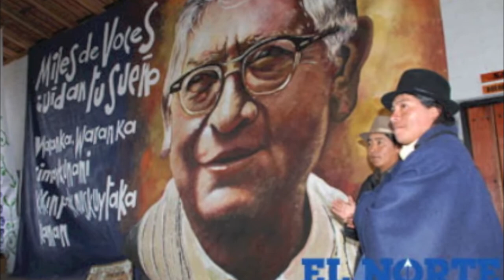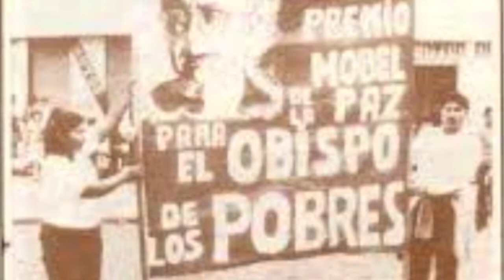Mercedes Falconí / LA CATEDRAL DE RIOBAMBA Y SU MURAL DESAPARECIDO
Mercedes Falconí Ramos
Canal WIKIJOTE: desde la Biblioteca de Borges Pensamiento

EL MURAL ES DE TODOS PORQUE LO VEMOS. EL MURAL ES DE TODOS PORQUE NOS VE
En cada Iglesia hay que ver el arte, pero además hay que ver (sin mezquindades ideológicas) las manos que construyeron esa arquitectura mística que alberga imágenes y esculturas, murales y testimonios colectivos.
El mural de la catedral de Riobamba, donado por Adolfo Pérez Esquivel a Monseñor Leonidas Proaño es, al mismo tiempo, un símbolo y una demostración de fraternidad. Es, como todo símbolo, un contenido y un vínculo.
El don del arte religioso: el contenido y el vínculo  crean más comunidad y más identidad. En el mural de la catedral de Riobamba hay historia compartida y hay la impronta de una espiritualidad intercultural.
En el patrimonio religioso de Riobamba hay que registrar la catedral viva, preservada por Monseñor Leonidas Proaño. Esa catedral que no se termina de levantar. Esa catedral que no termina de venirse abajo. Esa iglesia única, que está (un poco) a medio reconstruir, pero que registra a plenitud la fe cristiana de un pueblo.
La catedral de Riobamba no es hija de un sofisma o de una moda, sino de un evangelio compartido. La catedral es producto de la mentalidad renovadora y de la sabia espiritualidad de Monseñor Proaño, obispo rebelde al que un día los poderosos de la ciudad le pidieron, en coro, que reconstruya una catedral majestuosa, rimbombante, pomposa. Monseñor Proaño repuso: -No. Porque más importante que construir catedrales es construir hombres y mujeres libres, dignos y solidarios.
Esta mística le permitió al Obispo más trascendente del Ecuador liberar a los indígenas y pobres, que antes solo eran parte del paisaje y de las postales turísticas. Con Monseñor, los indios y los pobres, las mujeres y la gente del campo, se convirtieron en sujetos históricos e hijos de Dios,  como manda el Evangelio.
El mural donado por Adolfo Pérez Esquivel ha sido retirado del corazón de la catedral de Riobamba. Este hecho insólito, ofensivo  y analfabeto, olvida que en nuestro país la cultura religiosa constituye la columna vertebral de nuestro patrimonio y de nuestra identidad.
El mural tiene una impronta mestiza e indígena, una impronta de páramo y serranía, de aire andino. El Jesucristo con poncho no excluye: es incluyente y concede autoestima. La imagen de Monseñor Proaño, a un costado del mural, da cuenta de la cotidianidad de una iglesia espiritual, que es parte constitutiva de la comunidad.
Los grupos humanos que aparecen en el cuadro hoy retirado de la catedral, dan testimonio de la necesaria unidad en la diversidad.
El nombre de Proaño, su legado y su profecía (la fraternidad y la dignidad como patrimonio de todos los fieles) no puede esconderse bajo la alfombra de una excusa: -Lo trasladamos a la casa de retiro de Santa Cruz. Mentira. En Santa Cruz desmantelaron el cuarto de Monseñor Proaño, suspendieron el museo itinerante que difundía su obra. Es decir, hay una serie de acciones que evidencian una oposición al pensamiento de Monseñor Proaño.
El mural debe volver a su sitio. Debe volver a la catedral. Debe volver a compartir la misa con los fieles.
El mural es de todos porque le vemos. El mural es de todos porque nos ve.